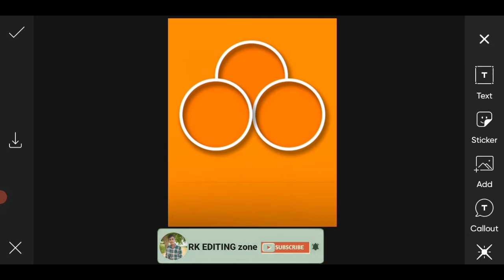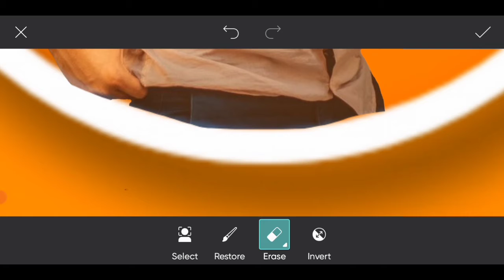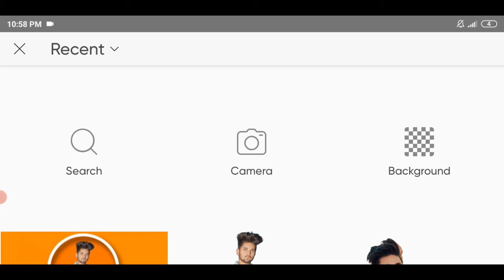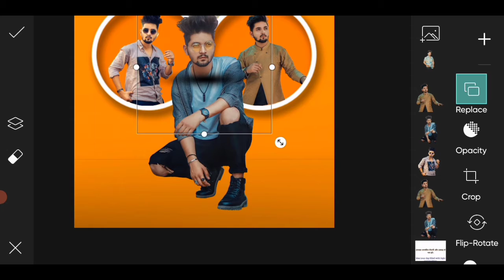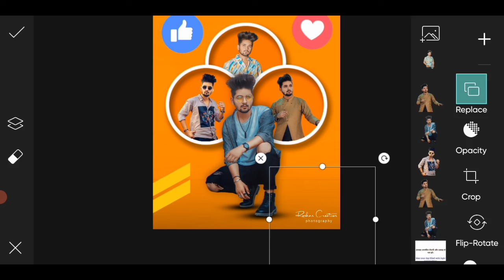New Trio Photo Editing PicsArt || PicsArt Frame Photo Editing Tutorial || New Tranding Photo Editing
Your queries 👇
Dual tone photo editing tutorial
Sawan photo editing
New Photo editing
Tranding Photo Editing